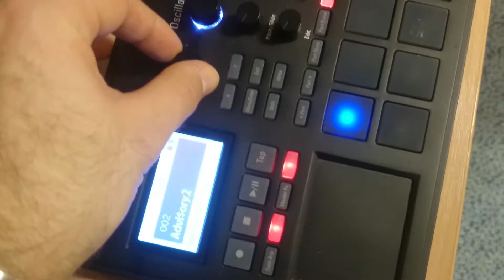Electribe 2 Sampler controlling the Roland JD-XA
At last I managed to get the slaved JD-XA to react to the Electribes pattern changes! I figured it out by checking what the JD-XA sent out on program changes. The reason why I didn't get Electribe to change the JD-XAs program was because the JD-XA send a different bank value! When turning of the "Receive Bank Change Message" on the JD-XA it finally solved my headache after a week long headache...